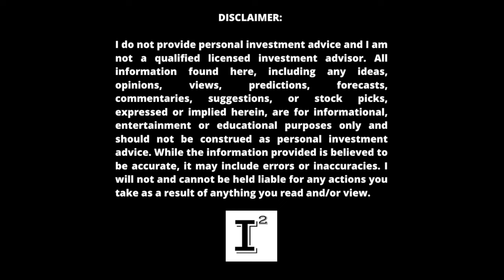Aduro Clean Technologies $ACTHF - Panel Discussion Reaction to Webinar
adurocleantechnologies stands alone with it's novel hydrochemolytic technology and is garnering attention from multi-billion dollar petrochemical companies. We'll discuss ACTHF stock performance in 2023 and our reaction to the webinar released this week.

✅ INVESTOR TOOLS: 🛠